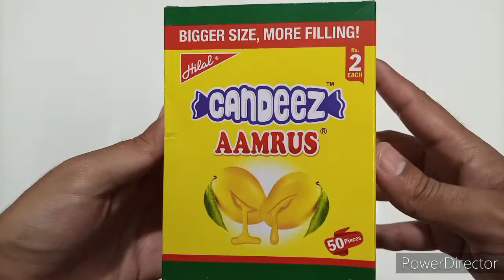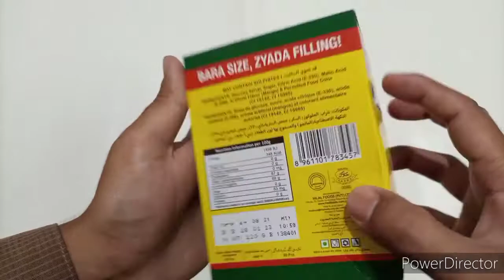Hilal Candeez Aamrus Unwrapping ASMR